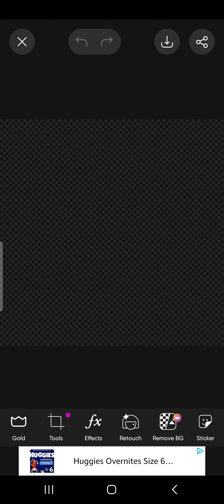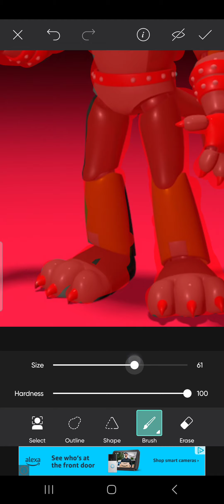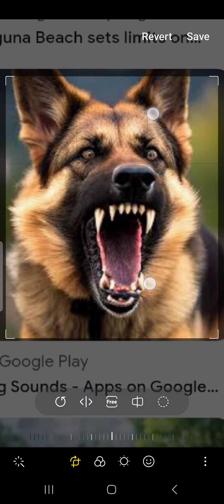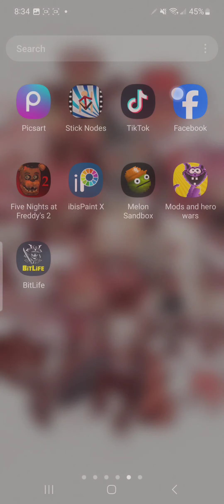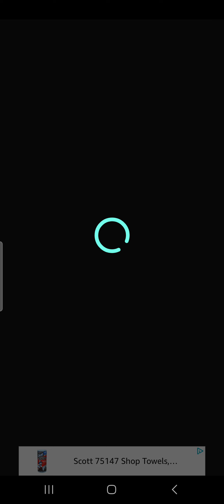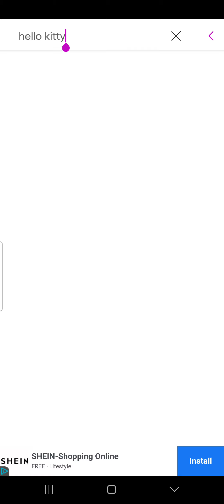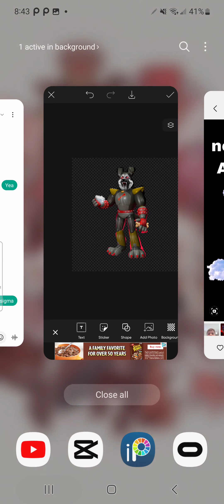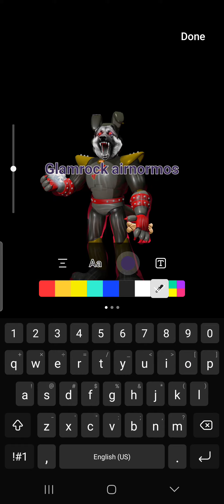makimg the glam airnormous